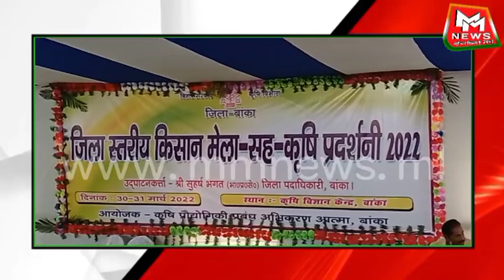Banka News।02Apr 2022|Today's News|Bihar News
mm news banka,
Banka news